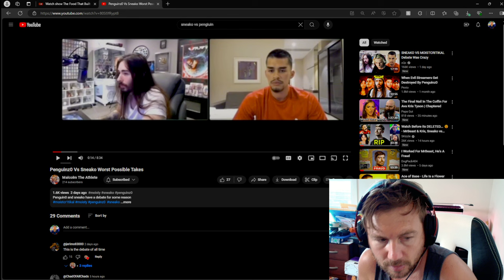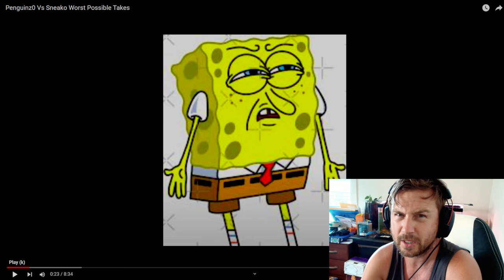SNEAKO ENABLING PEDOPHILIA & Penguinz0 Promotes Minors Going Trans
We react to a link clip sent to me of sneako and penguinzo talking about pedophiles and what age should be ok, my reaction is this..

credit to Malcom the athlete for the clip use Malcolm The Athlete